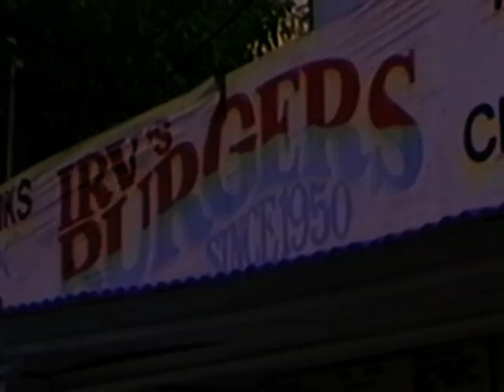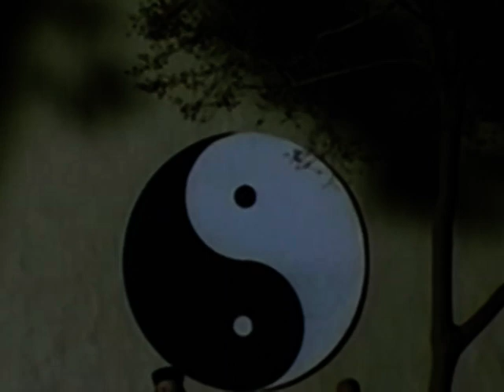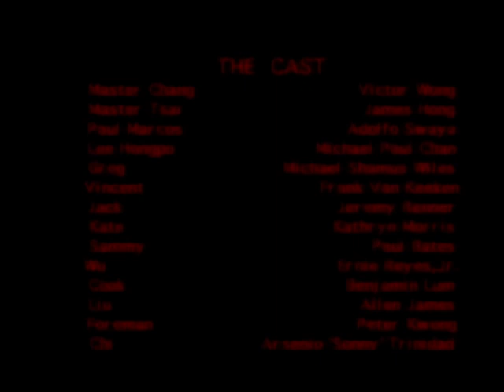Paper Dragons (1996) | Full Movie | Victor Wong | James Hong | Adolfo Swaya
A small-time hood, left for dead after double-crossing drug dealers, is taken in by a monastery and taught the art of kung fu.

Genre: Action. Martial Arts, Crime
Director: Adolfo Swaya
Writers: Brian Siu, Adolfo Swaya
Starring: Victor Wong, James Hong, Adolfo Swaya